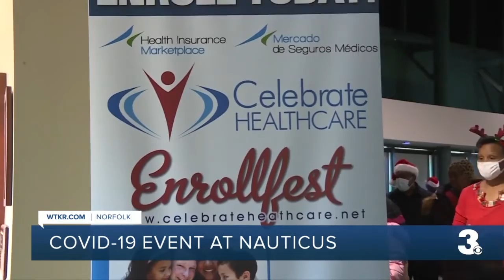COVID-19 Event at Nauticus